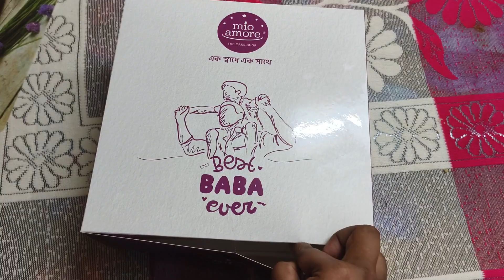Father's day তে বাবাকে কি দিলাম ।।বাবা খুব খুশি হলো।।রবিবার টা কিভাবে কাটালাম।।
Father's day তে বাবাকে কি দিলাম ।।বাবা সারপ্রাইজ পেয়ে খুব খুশি হলো।।রবিবার টা বেশ আনন্দে কাটলো।